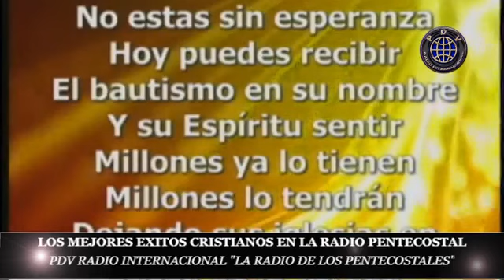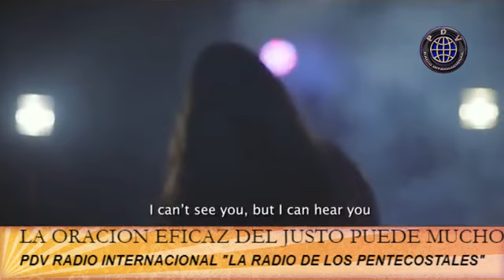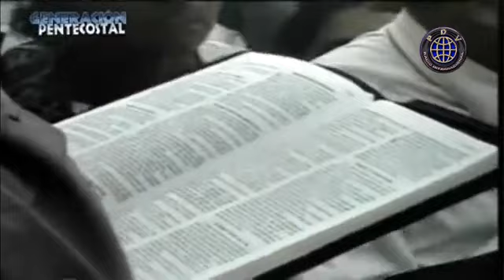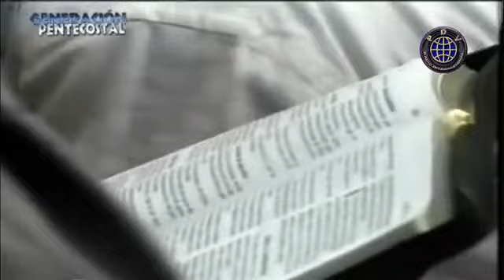PDV RADIO INTERNACIONAL 'LA RADIO DE LOS PENTECOSTALES 8-21-19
BIENVENIDOS TODOS A SU PROGRAMA "LOS MEJORES EXITOS CRISTIANOS ENLA RADIO PENTECOSTAL' LA ORACION EFICAZ DEL JUSTO PUEDE MUCHO, ESCUCHANOS EN TUNE IN RADIO TAMBIEN EN VIVO EN FACEBOOK LIVE